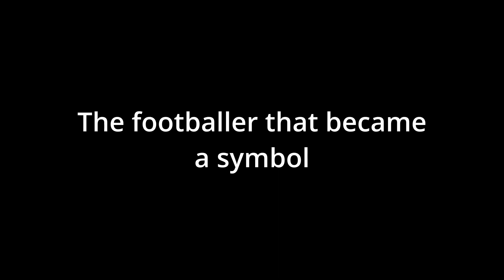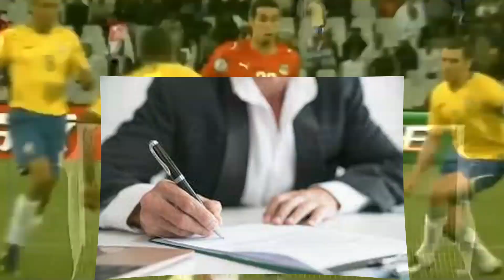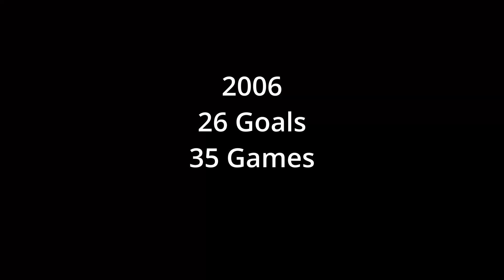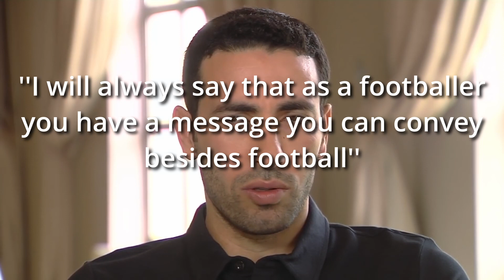The Story Of The Greatest Footballer To NEVER Star In Europe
This is the complete story of AbouTrika, the best football player to never play in Europe and became a symbol in his homeland.